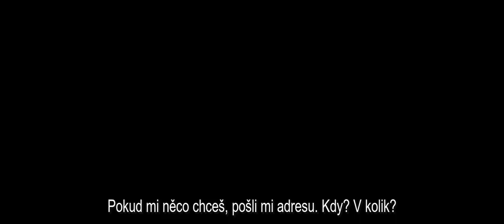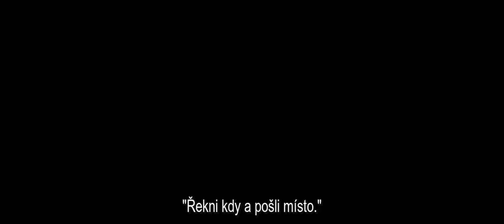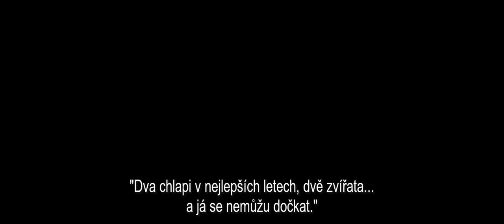Khabib vs. McGregor: Opravdový král povstane (CZ) promo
UFC 229 - Khabib Nurmagomedov vs. Conor McGregor

Original video (Mike Fight Promo)
Subs: Vojta

UFC footage is OWNED by UFC / WME-IMG / Zuffa & Cage Warriors